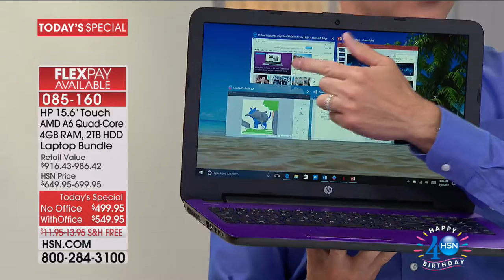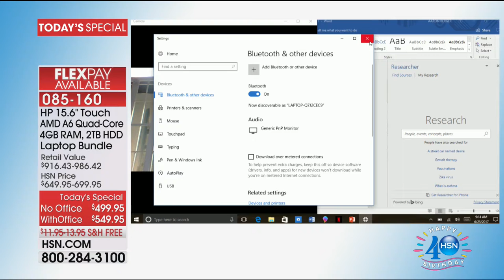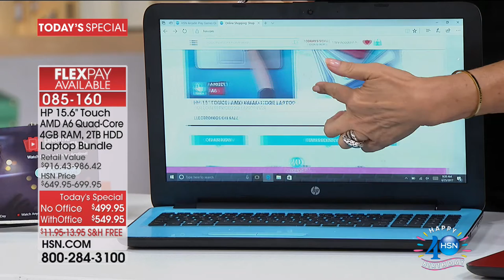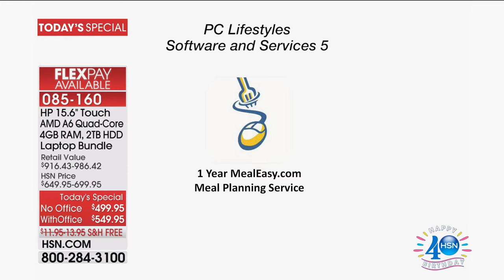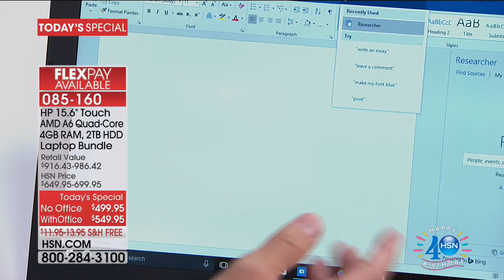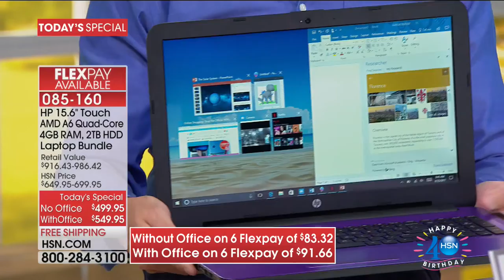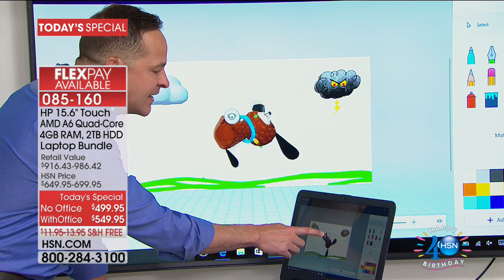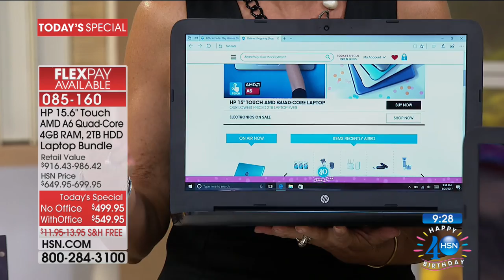HSN | HP Electronics Celebration 06.25.2017 - 09 AM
Discover electronics, all things innovated product for your home, work or business for everyday life. HP vision to create technology that makes life better for all, everywhere- every person, every organization, and every community around the globe. Celebrate HSN Birthday